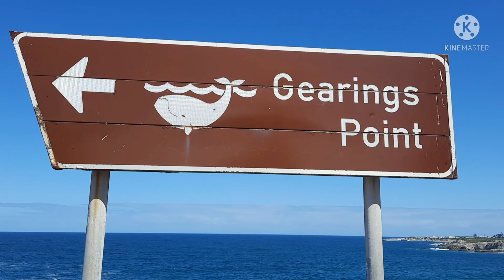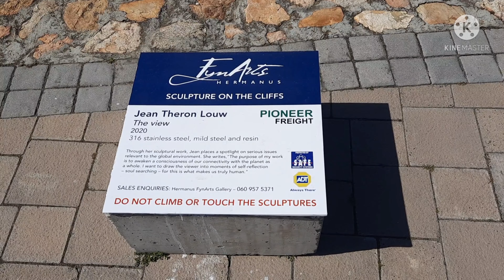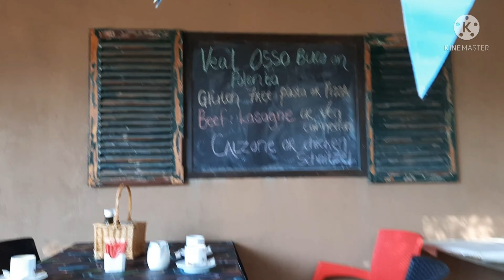Viajamos a Hermanus - El mejor lugar para hacer avistamiento de BALLENAS en SUDAFRICA